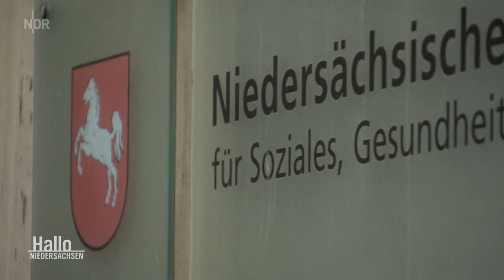Corona Ausbruch in UPS Paketzentrum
In Langenhagen sind 72 Mitarbeiter des Paketdienstleisters
UPS am Coronavirus erkrankt. Offenbar sind nur Beschäftigte
des Verteilzentrums und keine Zusteller betroffen.